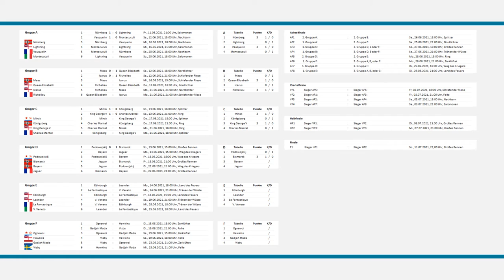King George V - Charles Mantel | World of Warships - European Championship 2021 (WoWs EM / EC)